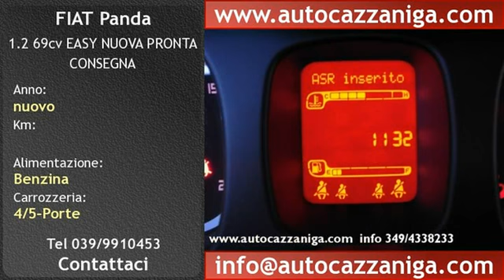OLGIATE MOLGORA, FIAT Panda 1.2 69cv EASY NUOVA PRONTA CONSEGNA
Chilometraggio:
Condizioni: nuovo
Immatricolazione:
Tipologia: 4/5-Porte
Carburante: Benzina
Tipo di cambio: Manuale

ABS, Airbag, Airbag Passeggero, Alzacristalli elettrici, Autoradio, Chiusura centralizzata, Immobilizzatore elettronico, Servosterzo, Airbag laterali, Barre al tetto, CLIMATIZZATORE, Lettore CD, EURO 5, Antifurto, Boardcomputer, Climatizzatore, Controllo trazione, ESP

AUTO NUOVE DI FABBRICA DA IMMATRICOLARE IN PRONTA CONSEGNA!
COLORE TURCHESE SOGNANTE PASTELLO EXTRASERIE COME DA FOTO ALLEGATE!
DISPONIBILE ANCHE NEI COLORI GRIGIO ALLEGRO(ARGENTO),NERO SEDUCENTE(NERO),TURCHESE SOGNANTE(BLU CARTA DA ZUCCHERO),ROSSO GIOIOSO(ROSSO METALLIZZATO),ROSSO CUPIDO(ROSSO PASTELLO),BIANCO SINCERO(BIANCO)!
PREZZO SCONTATO PER LA VERSIONE EASY IVA COMPRESA 8.200,00 EURO!
OPTIONALS A PAGAMENTO PRESENTI SULLE AUTO DISPONIBILI IN PRONTA CONSEGNA:
CLIMATIZZATORE MANUALE +850,00 EURO;RETROVISORI ESTERNI ELETTRICI E SBRINABILI +150,00 EURO;ESP+ASR+MSR+HBA+HILL HOLDER + 300,00 EURO;SEDILE GUIDA REGOLABILE IN ALTEZZA + 100,00 EURO;VERNICE METALLIZZATA + 500,00 EURO PER UN TOTALE DI 10.100,00 EURO IVA COMPRESA!
IL PREZZO SCONTATO DI 10.100,00 EURO E' LO STESSO SIA PER I COLORI METALLIZZATI CHE PER I COLORI PASTELLO EXTRASERIE E NON EXTRASERIE!
ACCESSORI DI SERIE COMPRESI NEL MODELLO EASY:
ABS;
Airbag guida;
Airbag passeggero;
Alzacristalli elettrici anteriori;
Appoggiatesta anteriori anticolpo di frusta;
Appoggiatesta posteriori;
Barre longitudinali per portapacchi;
Cambio manuale a 5 marce;
Chiusura Centralizzata;
Kit gonfiaggio/riparazione pneumatici (Fix&Go);
Pantina lato guida con specchio di cortesia;
Paraurti verniciati;
Plafoniera vano bagagli;
Presa di corrente 12V;
Radio CD/MP3 con 6 altoparlanti;
Regolazione volante;
Servosterzo Dualdrive;
Telecomando apertura/chiusura porte + plafoniera vano bagagli;
Window bag (ant.e post.);
GARAN